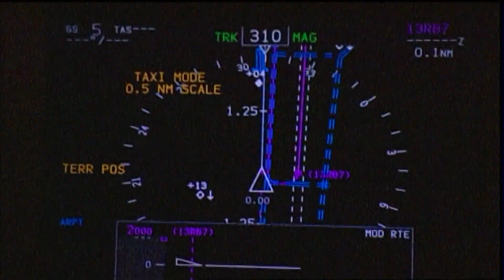FAA studying the impacts of 5G cellphone service before allowing towers to operate near airports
The impact to Sea-Tac airport is minimal right now, but some flights have been canceled across the country due to impacts from 5G cellphone service.